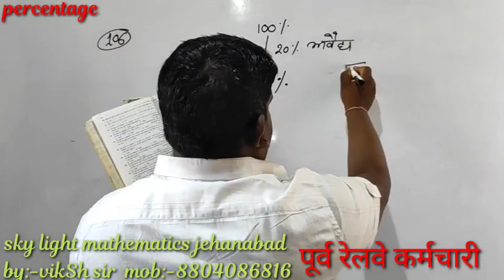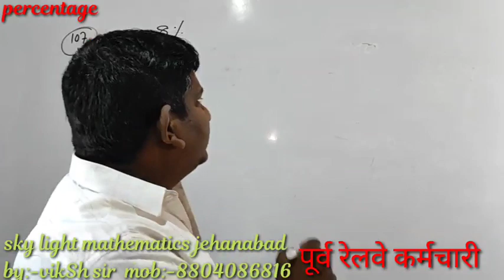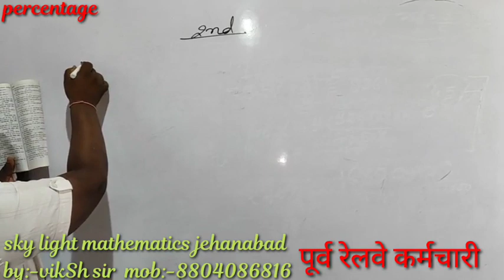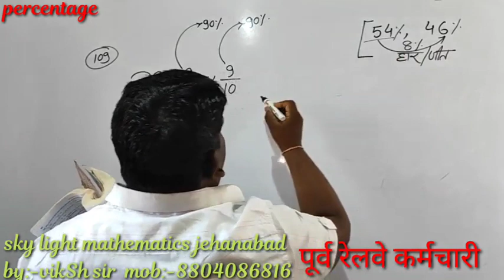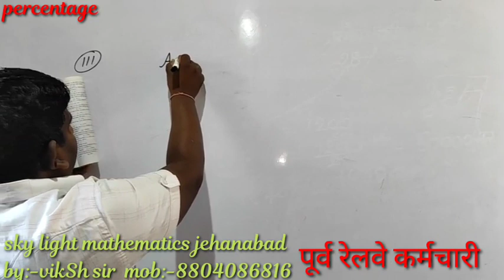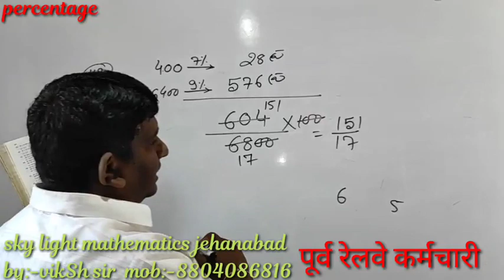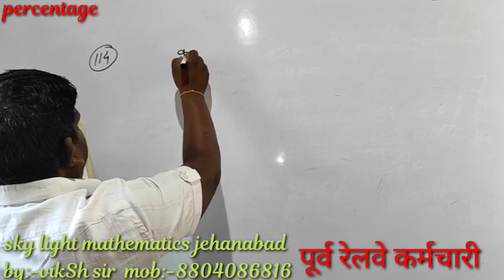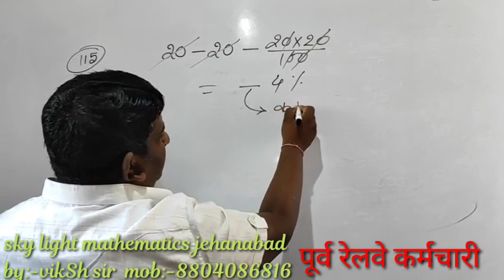Percentage (Q.N-106 to 115 ) R.S.Agarwal